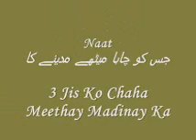3 Jis Ko Chaha Meethay Madinay Ka (Aqa Madinay Walay)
CD name Aqa (صلی اللہ علیہ وسلم) Madinay Walay
Naat Jis Ko Chaha Meethay Madinay Ka